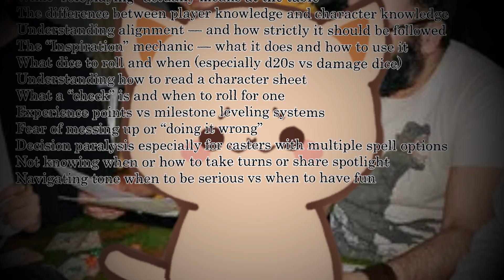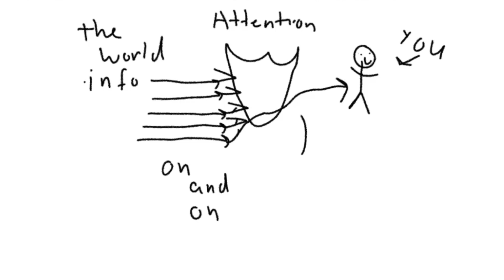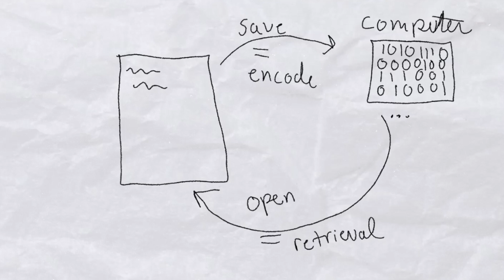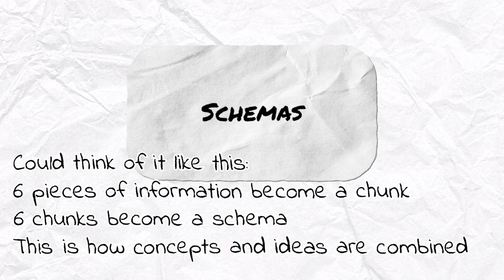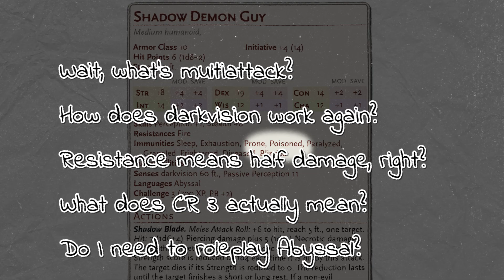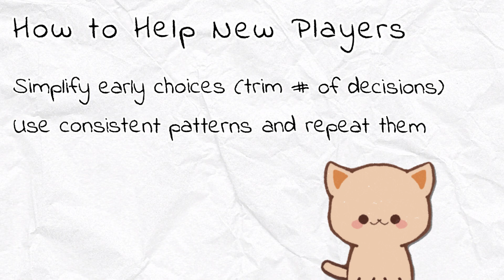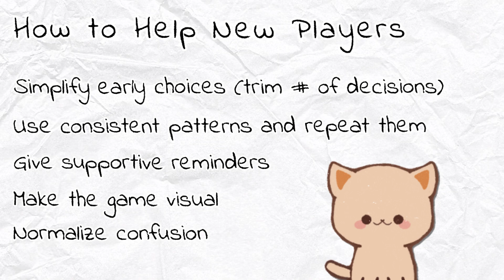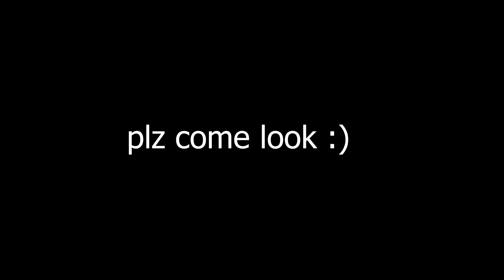The New Player is Working Harder Than You Think (and How to Support Them)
Why does attacking with a sword feel like solving a puzzle for new D&D players?

In this video, we explore what’s really going on inside a beginner’s mind at the tabletop. Through the lens of cognitive science, we break down the concept of cognitive load. Why new players like Sarah feel overwhelmed, how experienced players process information differently, and what’s actually happening in the brain when we play.

We’ll talk about memory systems, attention, chunking, and schemas, and how these concepts shape the Dungeons & Dragons experience. Whether you're a DM trying to help new players or someone who remembers freezing up on your first ever turn, this video will help you understand what learning D&D really demands.

🧠 Topics Covered:
Why new players freeze up
What cognitive load actually is
Working vs. long-term memory (and why it matters)
How schemas make veteran players fast
Stat blocks and why they fry your brain
How to actually help new players

📚 Further Reading / Notes:
This video casually follows the Atkinson–Shiffrin model of memory. No direct citations (just vibes and cognition background), but if you’re curious:

-- Google working memory, schemas, cognitive load theory.
-- Yes, some models separate working and short term, some merge them. I lean toward working as a more useful and descriptive term.
-- Want details or more nerd talk? Ask in the comments, I’ll happily dive in.

🧙‍♂️ Connect with Wiz & Pippy!

⏱️ Chapters
@0:00 – Sarah’s First Turn
@2:03 – What is Cognitive Load?
@3:23 – Memory Systems in Play
@7:29 – Chunking and Schemas in Play
@09:31 – Why Stat Blocks Overwhelm
@11:16 – Helping New Players Learn
@14:12 - We Dance